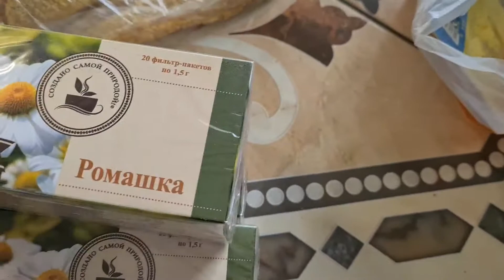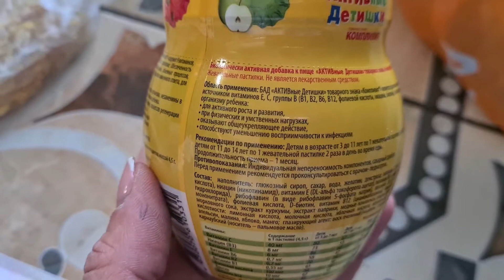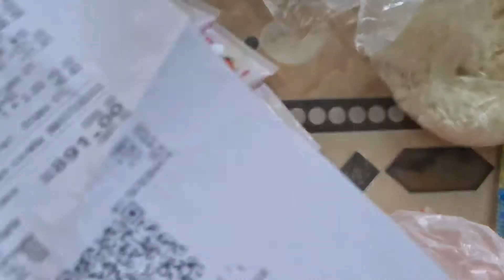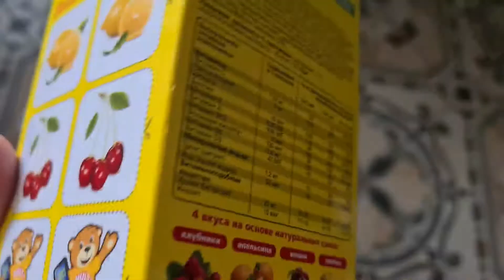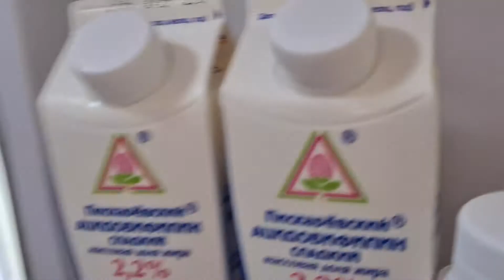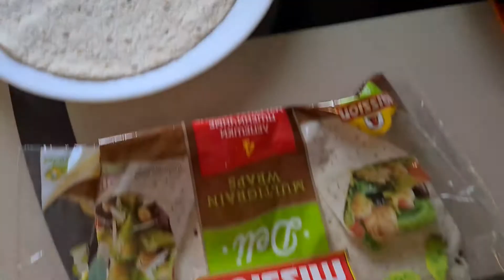ЗАКУПКА🛍️🍖 ПРОДУКТОВ КОЛХОЗ И ДЕТСКИЕ МЕЛОЧИ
Всем привет, Вы на канале Вопросы Женские, мы только что сходили в магазин КОЛХОЗ и я сейчас Вас покажу нашу закупку, а ещё мы сходили в аптеку и в игрушечный магазин. И сейчас я всё это буду показывать.
Обычно продукты у нас покупает папа.
Но сегодня я.

Всем обязательно отвечу!
Кстати💕
МОИ НОВЫЕ КАНАЛЫ💃💃💃:

МОТИВАЦИЯ. ЖИЗНЬ С ПРЕПЯТСТВИЯМИ♿